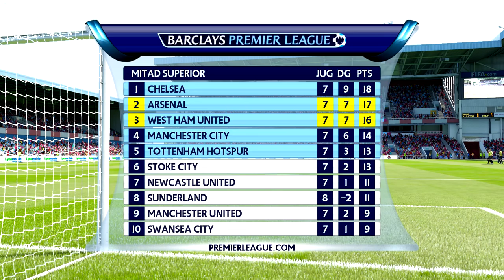FIFA 16: Modo Carrera DT- ¡San Siro!- Ep. 22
¡Que hay leales youtuberos! Bienvenidos a un vídeo más en KC Deportes, el canal de gameplays deportivos en español por las aficionados para los aficionados. En este vídeo, el West Ham de Reynoso enfrenta a dos grandes históricos del balompié en un mismo episodio. Uno es un derbi, el otro es una dura aduana de UEFA Europa League.

➜ Calendario de subida:
-Domingo- WWE 2K16 (12:00)
-Lunes- FIFA16- West Ham (13:00)
-Martes- NBA 2K16- MyCareer (13:00)
-Miércoles- FIFA 16 (13:00)
-Jueves- WWE 2K16 (13:00)
-Viernes- FIFA16- West Ham (13:00)
-Sábado- ??? Posibilidad de dos vídeos